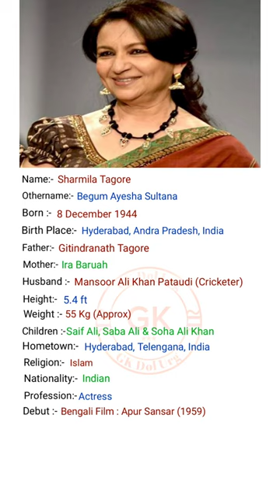Beautiful Indian Actress Sharmila Tagore ji ka Biography